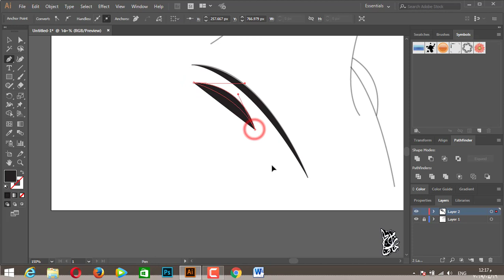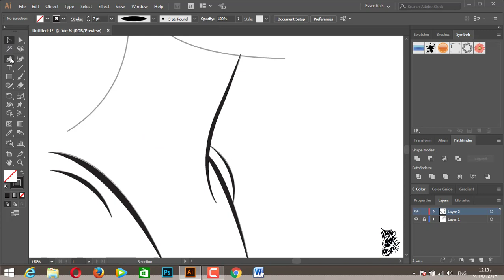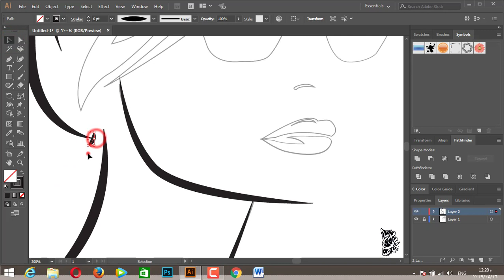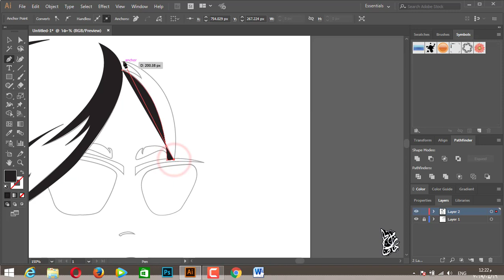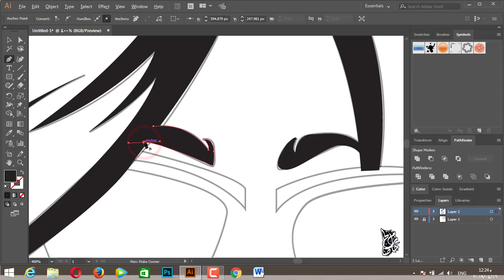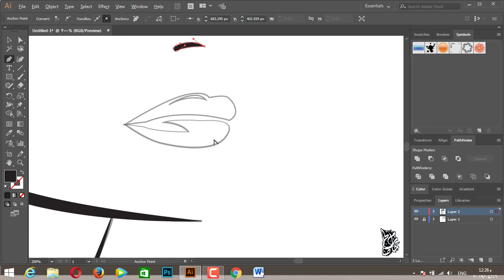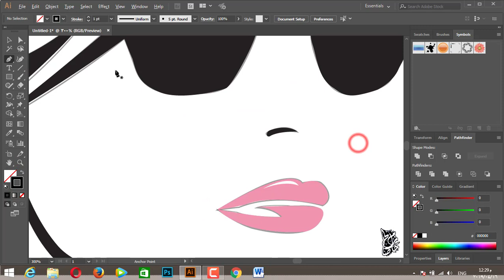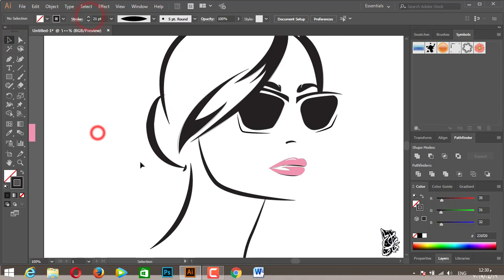Illustrator Tutorial | Draw Girl Sketch in Adobe Illustrator CC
Sources الملحقات